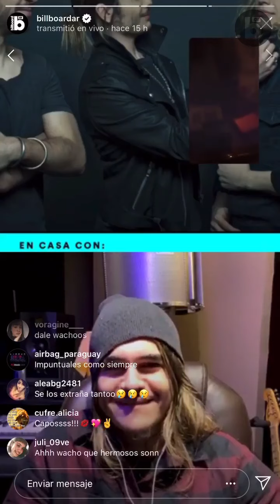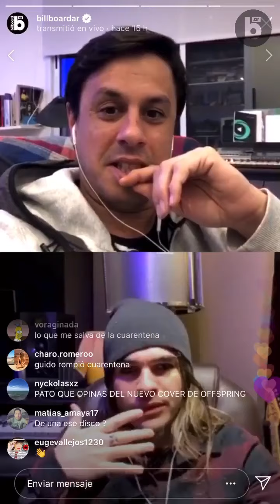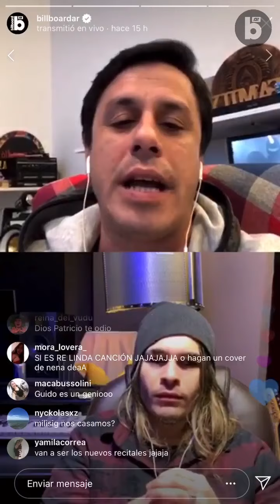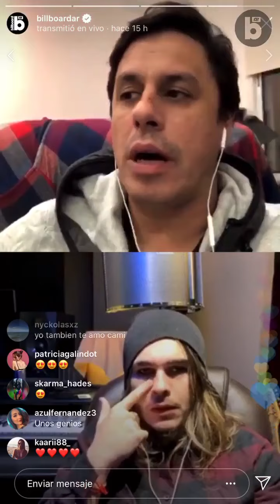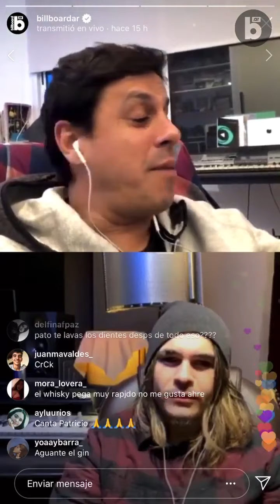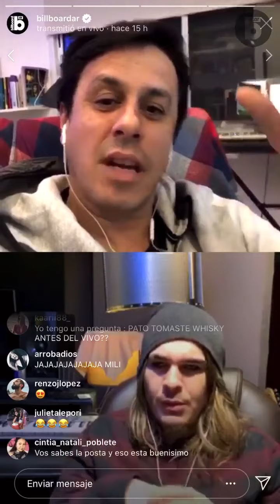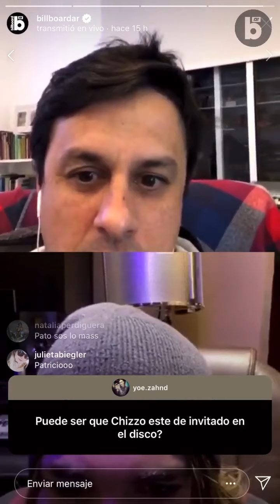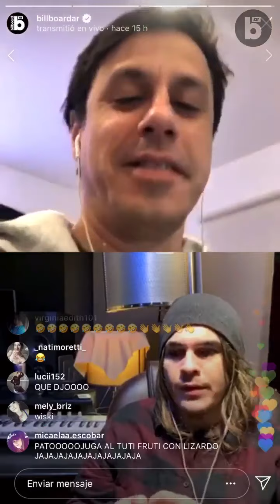Airbag en Billboard Live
@AIRBAGOficial 🎶 en conversación con @santiagoalexander🎙cuenta cómo vive su cuarentena en Argentina 🇦🇷 airbag quedateencasa encasa QuedateEnCasaConBillboard 🏡